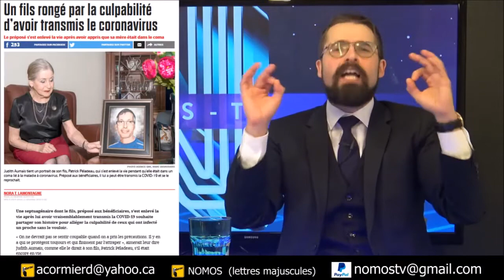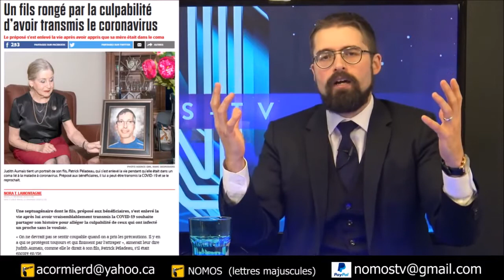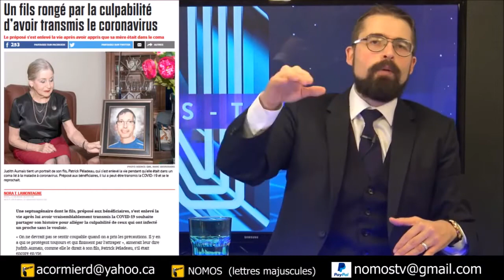Nomos-TV Direct - Un fils rongé par la culpabilité d'avoir transmis le coronavirus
La COVID pendant 10 ans [EN DIRECT]
26 Décembre 2020